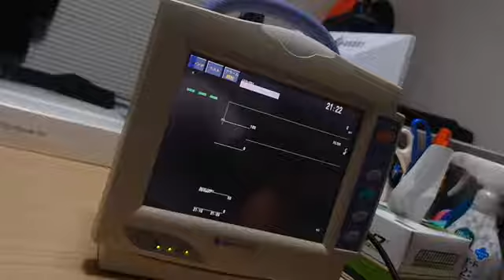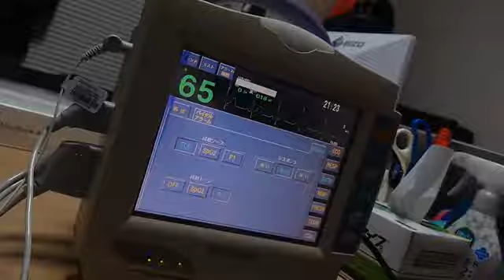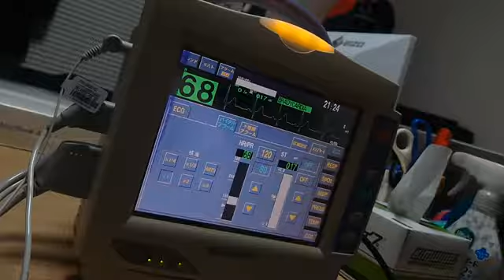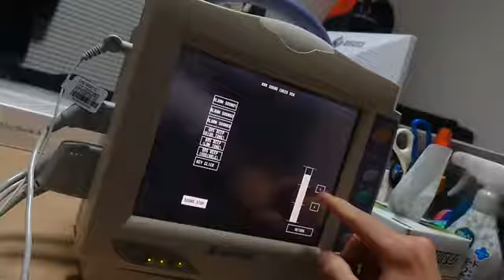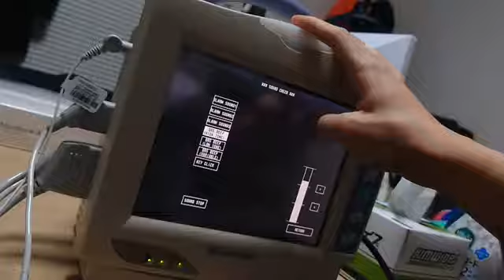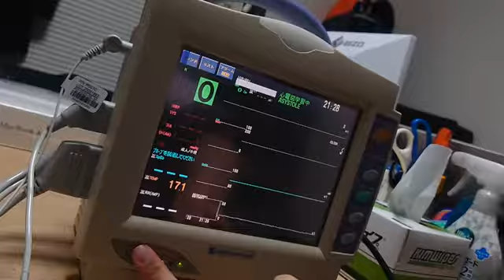【症例C】生体情報モニタ ベッドサイドモニタ